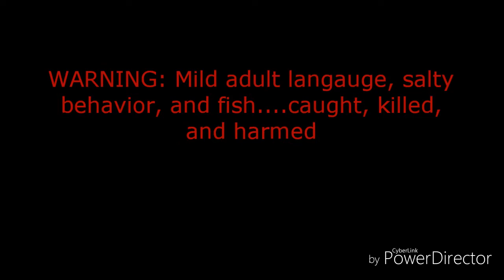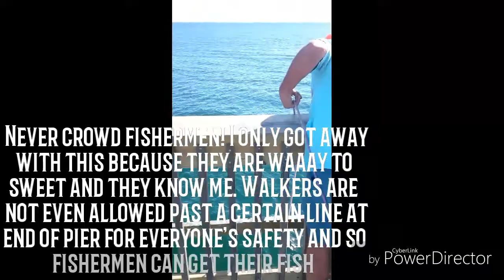Gulf Pier fishing. Kings, Spanish, Redfish, Mullet, and laughs😂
Got sick from somethin I ate and didn't feel like fishing. Going to the pier helped! So much fun watching everyone sleigh!! King Mackerel,  Spanish Mackerel, Mullet, Redfish, tons of laughs, and a lot of action.